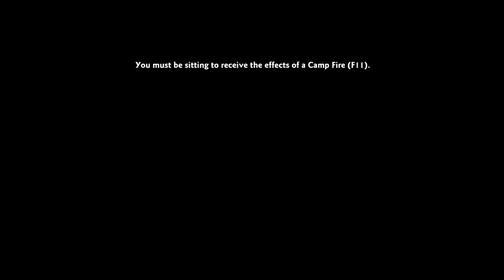[Vindictus] - Blood Prince Hero Macha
Farmin' the macha title, figured I'd try it on hero, and it's not so bad. \o/

Fun fun.